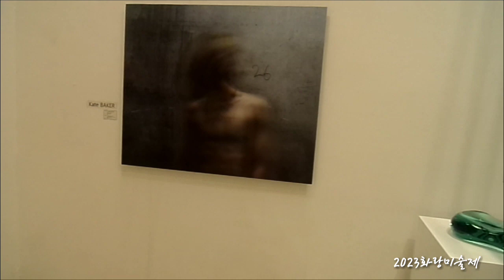2023년 4월 16일(5)